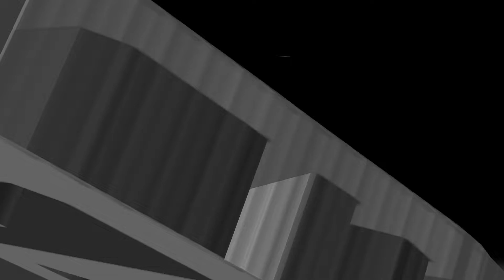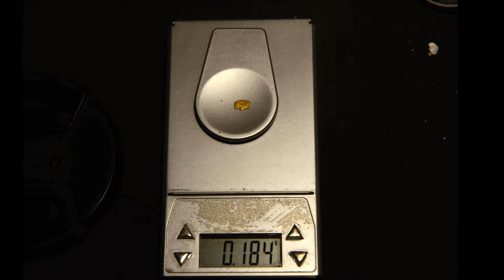Il Minelab SDC2300 colpisce ancora, pepite a non finire!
...e oggi è toccato a Giacomo trovare la sua prima pepita con il Minelab SDC2300. Occorre prestare un'attenzione morbosa ai suoni più deboli e con l'uso delle cuffie si hanno risultati ancora migliori! Il video è girato nel nostro Rio Oberto insieme a Giacomo e il Geologo  Matteo Oberto -

PS: Giusto per la cronaca, la pepita trovata con l'SDC 2300 pesa .240 !

Buona Visione!

Il Minelab SDC 2300 potete trovarlo presso oppure tramite l'Armeria Nord Ovest, a Torino

Il set setacci/batee della Minelab lo potrete trovare qui

Vi ricordo anche I miei libri:

Trovare ORO con il metal detector

L'oro è dove lo si trova

Creswick Forest Gold Maps (in INGLESE) e lo potrete visualizzare al seguente

Sito web dell'Armeria Nord Ovest dove potrete trovare metal detector, batee e altri accessori per il Metal Detecting in generale

Per acquistare le pubblicazioni di Matteo Oberto (Il Manuale dell'Oro + altre sue pubblicazioni) cliccate sul seguente